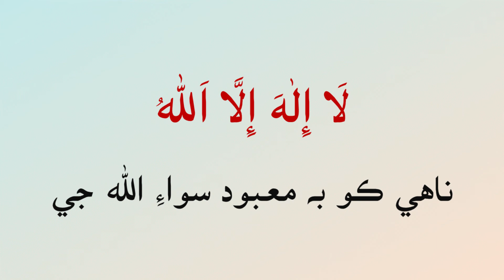Fajar Azzan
اذان

اَللهُ أَکْبَرُ اَللهُ أَکْبَرُ ، اَللهُ أَکْبَرُ اَللهُ أَکْبَرُ
الله سڀ کان وڏو آھي

أَشْهَدُ أَنْ لَا إِلٰهَ إِلَّا اللهُ ، أَشْهَدُ أَنْ لَا إِلٰهَ إِلَّا اللهُ
آءُٗ شاھدي ٿو ڏيان تہ ناھي ڪو بہ معبود سواءِ الله جي

أَشْهَدُ أَنَّ مُحَمَّدًا رَسُولُ اللهِ ، أَشْهَدُ أَنَّ مُحَمَّدًا رَسُولُ اللهِ
آءُٗ شاھدي ٿو ڏيان تہ محمد الله جو رسول آهي

حَيَّ عَلَی الصَّلَاةِ ، حَيَّ عَلَی الصَّلَاةِ
اچو نماز جي طرف

حَيَّ عَلَی الْفَلَاحِ ، حَيَّ عَلَی الْفَلَاحِ
اچو ڪاميابي جي طرف

اَلصَّلَوٰةُ خَيْرٌ مِّنَ النَّوْمِ
نماز ننڊ کان بھتر آھي

اَللهُ أَکْبَرُ اَللهُ أَکْبَرُ
الله سڀ کان وڏو آهي

لَا إِلٰهَ إِلَّا اَللهُ
ناھي ڪو بہ معبود سواءِ الله جي

آواز: طاھر علي ڀٽو